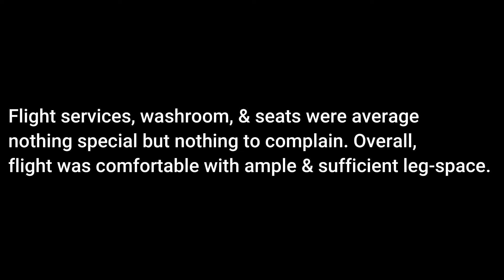Spicejet Full Airline & Meal Review May 2022 | Goa (Dabolim Airport) to Delhi (T2) | India Vlogs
Search terms or tags:
indian airways
spicejet
indian airlines
air india flight
air india flight booking
air india booking
domestic flights
tata air india
spicejet flight booking
spicejet booking
air india website
indian domestic flights
air india 127
air india 126
gofirst airline
ticketsto india
low costs airlines
spicejet airline
low cost carrier
domestic airline
air india one
spicejet flight
air india limited
spicejet ticket booking
domestic flight booking
domestic flight offers
cheap domestic flights
air india airlines
air india tata airlines
air india ticket
www spicejet
jetstar domestic
goindigo flight booking
tata sons air india
virgin domestic flights
jetstar domestic flights
nepal airlines ticket
spicejet offers
spicejet website
www air india
air india cargo
spicejet price
air new zealand domestic
qantas domestic
go air flights
spicejet online booking
qantas flights domestic timetable
go air ticket booking
british airways domestic flights
air india plane
domestic flight offers today
yeti airlines ticket price
indigo airlines booking
air india 1
jet airways 2.0
spicejet ticket
best domestic airlines
indigo domestic flight
domestic air ticket
spicejet indigo
air india indigo
spicejet ltd
go air india
indigo airlines ticket booking
air india domestic flights
air asia domestic flights
air india tata group
air india ltd
spicejet flight ticket
cheap air tickets domestic
air india 747
make my trip domestic flight
spicejet airways
local flights
air india a380
cheap domestic flight tickets
domestic flight ticket
australian domestic airlines
air india 102
spicejet ajay singh
internal flights
air india express flights
star alliance air india
air india express tracking
flight ticket irctc
flight tickets air india
australian domestic flights
irctc air tickets
canadian domestic flights
nigerian local flights
air india jrd tata
india express flight
sfo to del air india
south african domestic flights
nigerian local airlines
flight booking go air
air india flight online booking
air india express booking flight
air irctc ticket booking
south african domestic airlines
nigerian domestic airlines
domestic us airlines
spicejetcom
airindia flight ticket booking
best domestic flight booking site
spicejet cancels flights